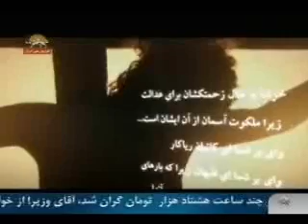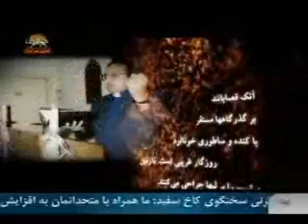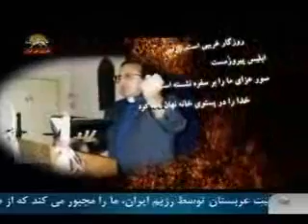كشتارمسيحيان ايران,دفاعيه كشيش مهدي ديباج دربيدادگاه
كشيشان مسيحي ايران:اگردرايران كشته شويم ولي ميخواهيم دنيا با خبر شودكه در ايران تحت رژيمي كه مدعي مذهبي بودن است چه ميگذرد.
واي برشمااي فقيهان كه بارهاي گران برمردم مي نهيد
واي برشما راهنمايان كوركه پشه را صافي ميكنيدوشتر را فرومي بلعيد. اين صداي مسيح وبانك ناقوس كليساهاي گرگان است 5.دادگاه كليساي گرگان را تعطيل كرده 5 مسيحي چنان مورد ضرب وشتم قرار گرفته اند .
سيماي آزادي29دي1390